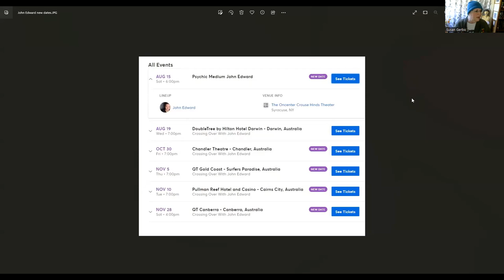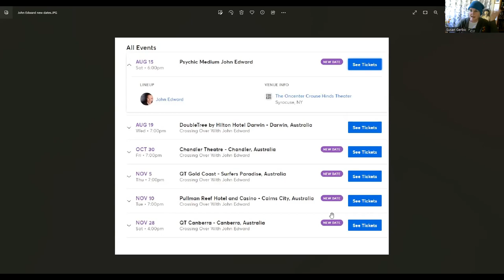Psychic John Edward - Kyle & Jackie Show - Part 3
In this video I am analyzing a sitting by medium John Edward. The reading is of someone getting a 2-minute reading on the Australian radio show, The Kyle & Jackie O Show. It was recorded in late 2019 or early 2020.

If you would like to listen to the reading before watching my analysis of the reading you can do so

Please leave comments letting me know how you think I did. You can learn more about our work